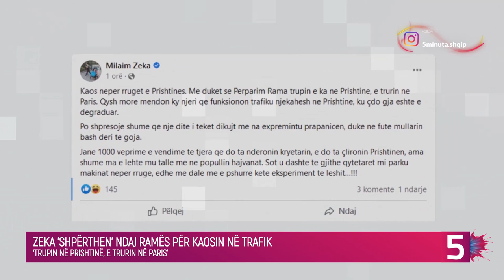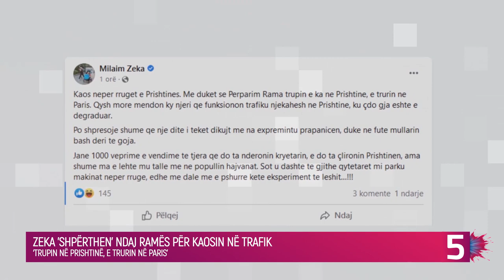Me dalë me e pshurrë… Milaim Zeka 'shpërthen' ndaj Ramës për kaosin në trafik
Mëngjesi i sotëm gjeti Prishtinën në një kaos komunikacioni. Kjo pasi që po bëhet testimi i radhës i shndërrimit të gjithë unazës qendrore të kryeqytetit në qarkore njëkahëshe për automjetet.

Vërehen kolona të gjata, vetura të cilat janë të bllokuara në rrugë e qytetarë të frustruar me gjendjen.

Analisti politik, Milaim Zeka, i ka reaguar kryetarit të Prishtinës, Përparim Rama në lidhje me eksperimentin me rrugët njëkahëshe.

Madje siç është shprehur Zeka, Rama e ka “trupin në Prishtinë e trurin në Paris”.

“Qysh more mendon ky njeri qe funksionon trafiku njekahesh ne Prishtine, ku çdo gja eshte e degraduar”, ka shkruar Zeka.

Ja postimi i plotë:

Kaos neper rruget e Prishtines. Me duket se Perparim Rama trupin e ka ne Prishtine, e trurin ne Paris. Qysh more mendon ky njeri qe funksionon trafiku njekahesh ne Prishtine, ku çdo gja eshte e degraduar.

Po shpresoje shume qe nje dite i teket dikujt me na expremintu prapanicen, duke ne fute mullarin bash deri te goja.

Jane 1000 veprime e vendime te tjera qe do ta nderonin kryetarin, e do ta çlironin Prishtinen, ama shume ma e lehte mu talle me ne popullin hajvanat. Sot u dashte te gjithe qytetaret mi parku makinat neper rruge, edhe me dale me e pshurre kete eksperiment te leshit…!!!

Kepi i tundimeve episodi fidan rita  mos me braktis nkosove show robi plaket kur do vet big brother vip kosova couple rn shqipet me plis humbesi fiton enigma shqip rasim avdyli its my home it's my home valon maloku vala mala gezuar 2023 humor 2023 muzike 2023

prishtine prishtina kosova kolona studentet prishtine pristina kolona short film filmi kolona klan kosova kolona / column - short film (ujkan hysaj) film shqip lufta ne kosove klan kosova 2022 filma shqiptar lufta ne kosov lufta ne kosov film kosova arkiv hekurishtja snajperisti ratne priče sa košara morine one shot kosovonews kohavision zona express kosovo: fighting escalates in town of pantina korrupsionin kosovo crisis lajme nga kosova